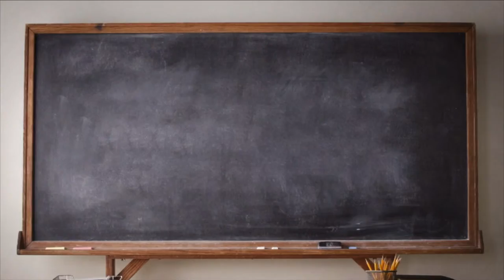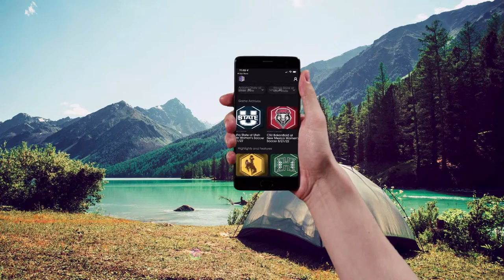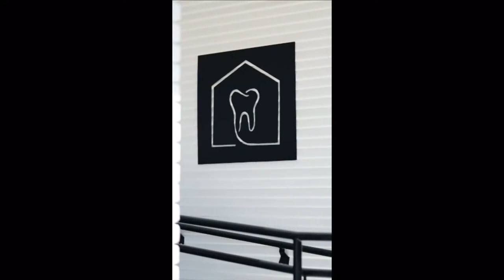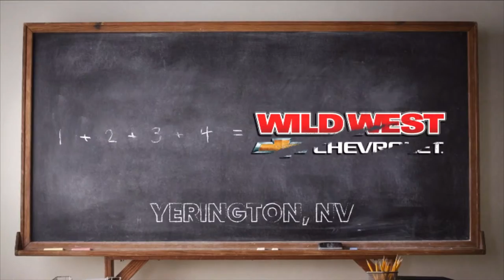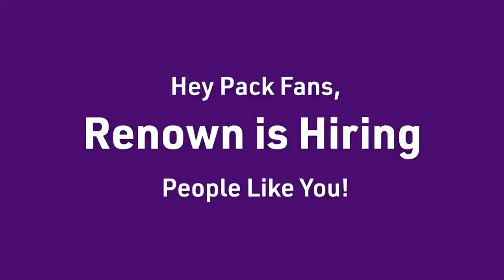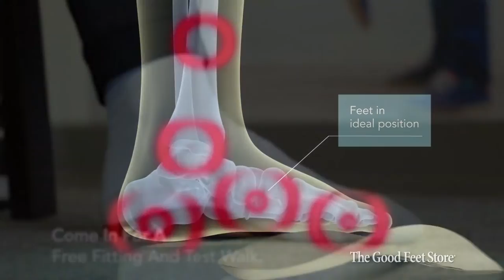Nevada women's basketball vs Fresno State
Nevada women's basketball vs Fresno State January 20th, 2024